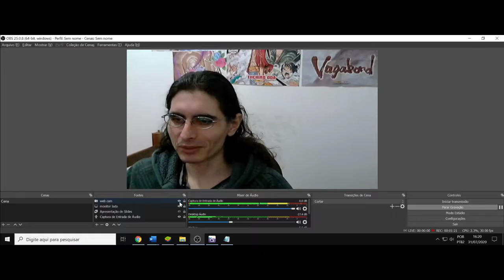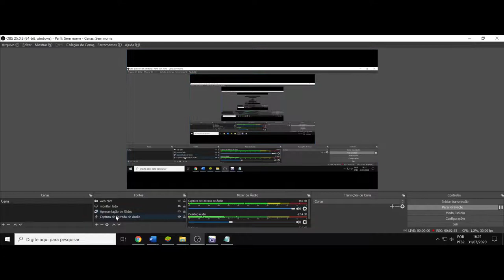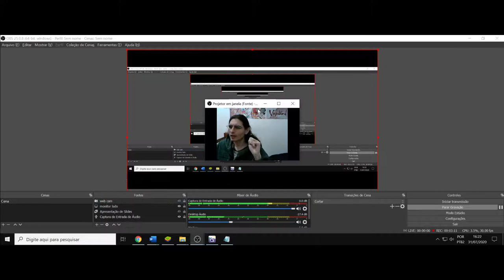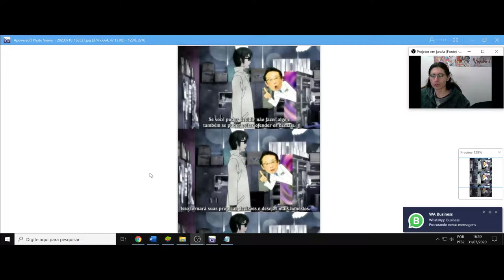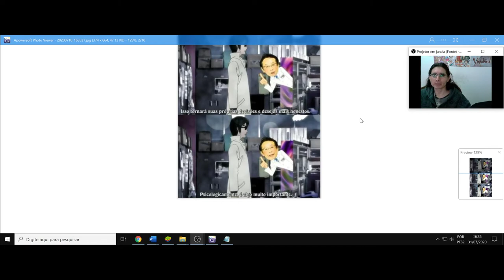(AF) Fukui. Kuuchuu Buranko. A ação adequada é a preenchida de consideração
Kuuchuu Buranko nos trás o personagem Fukui, e sua frase é a seguinte:
Se você puder escolher decidir não fazer algo e também se puder evitar ofender os demais. Isso tornará suas próprias decisões e desejos mais honestos. Psicologicamente, é algo muito importante.

P.s Suprimi o "não" da primeira metade da primeira frase em grande parte da interpretação, mas é válido se pensar que se podemos fazer, ou podemos não fazer, o que conta é o que "fazemos", e não se fazemos positivamente ou negativamente, o que fazemos, nisso, o não fazer e o não ofender, se reforçam, mas o fazer e o não ofender, terão de ser analisados para se descobrir se o fazer teria uma consequência positiva equivalente a do não fazer, e se isso, somado ao não ofender, oferece um resultado adequado. Também existe a situação onde o não fazer pode ser ofensivo, e nesse caso, o como esse ato evitado, pode ser não concretizado, sem que isso ofenda o outro.